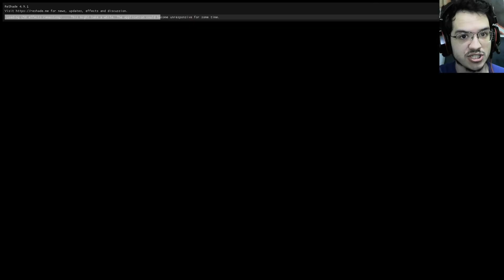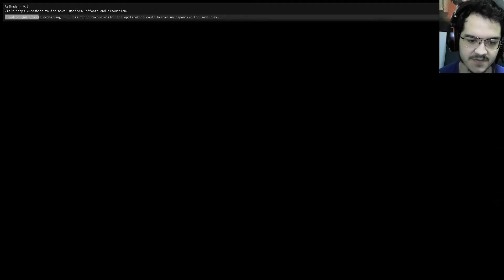Dark Souls 3 - DESAFIO: Zerando SÓ com ARCO E FLECHA - DOIS CHEFES em UM VÍDEO SÓ #7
Se gostou deixe o seu LIKE e COMPARTILHA isso me ajuda muito!
No vídeo de hoje continuamos a nossa série de desafio do ds3 bow only build derrotando 2 chefes, sim dois bosses, o Antigo Rei Demônio e o Alto Lorde Wolnir.

---NICK DO SITE ROXINHO: @n4tan_18